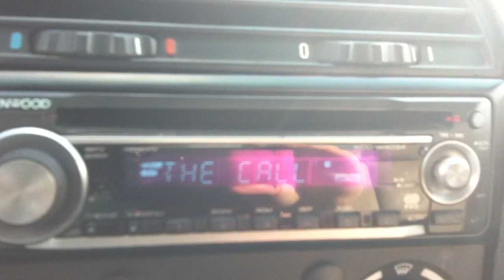Kay Trax - The Call (Club Mix) in Car !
Die neue Kay Trax Single auf Stadtrundfahrt